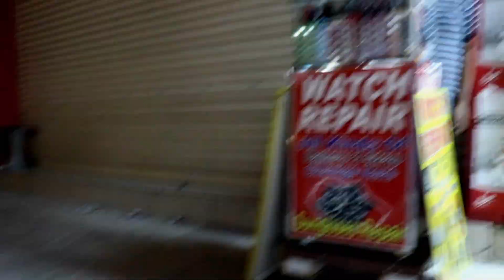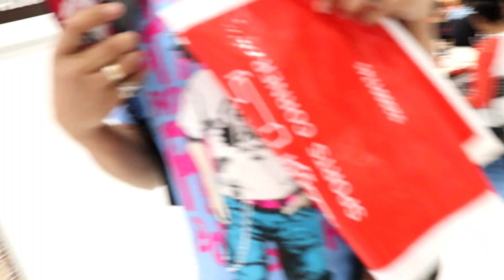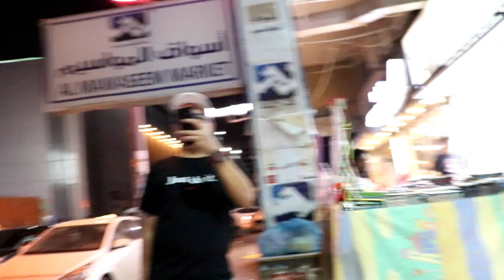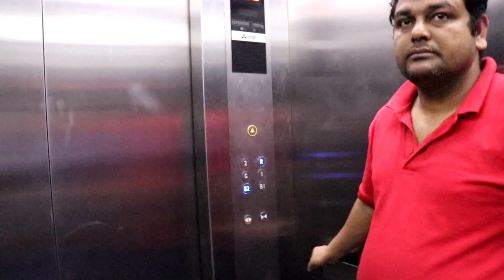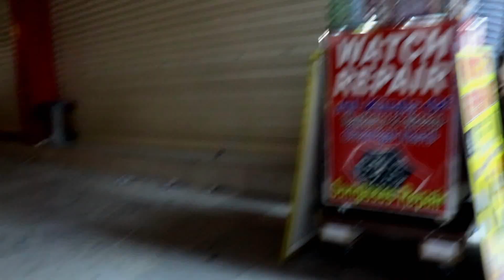Mas madali mag abroad sa Saudi?